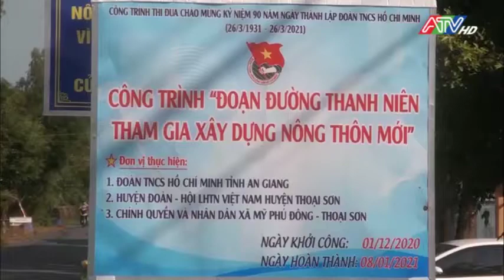Thoại Sơn: Khánh thành tuyến đường Thanh Niên